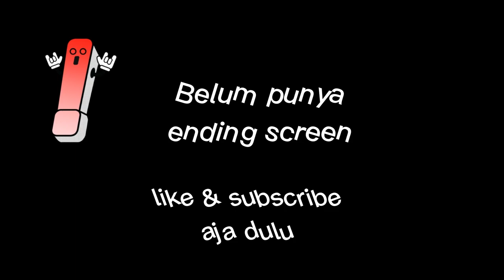Indonesia Raya (Violin) tapi Anime...【Violin cover by Gabriel Abyssia】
Indonesia Raya (Anime's Violin) by Gabriel Abyssia